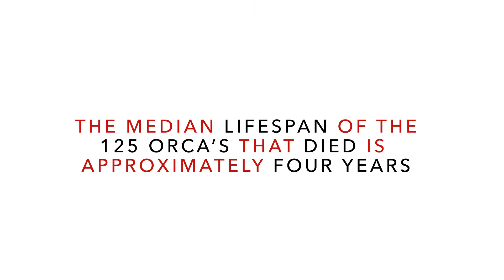101 Facts about Orca Whales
Why is whale captivity so bad?

LACK OF EXERCISE IS DETRIMENTAL TO HEALTH.
The whale captivity industry started in 1961. Since then, 141 orcas have been captured. only 16 are still alive today. The median lifespan for an orca in captivity is approximately 4 years, in comparison to the 50-80 years of orcas in the wild. These whales travel thousands of miles every year when not in captivity are stored in glorified swimming pools. Nearly all captive males have a collapsed dorsal fin; only 3% of wild orcas have this impairment.
RAISE AWARENESS. GET A STICKER.
To show our support and increase the visibility of the issue facing orcas today, we're giving away 10,000 "Save the Whales" stickers to 1000 people. Simply fill out the form, and we'll mail you 10 high-quality waterproof stickers.